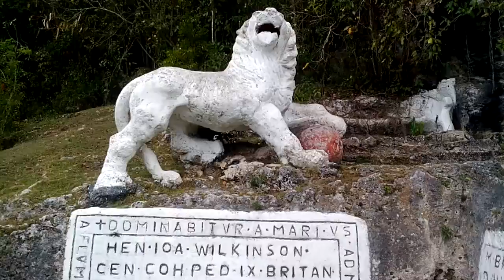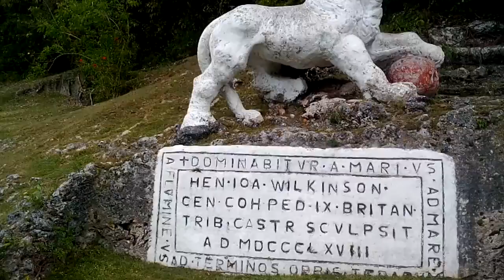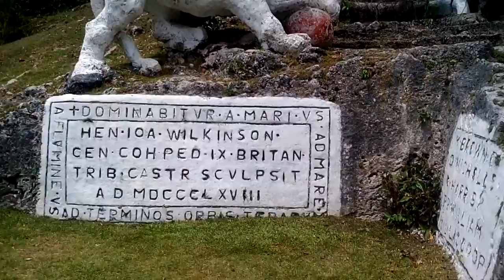Gun Hill St George Barbados